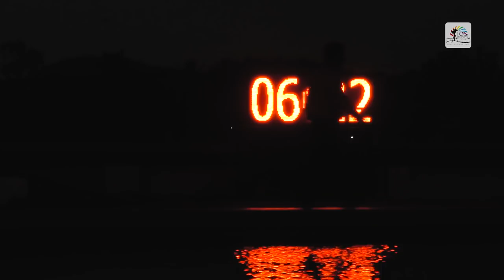Indian Derby 2019 | Narredu Brothers Exclusive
The  derby winning trainer and jockey talk about their journey to ultimate glory, and look ahead to The Invitation Cup!
Copyright @ TCG Studios 2019.